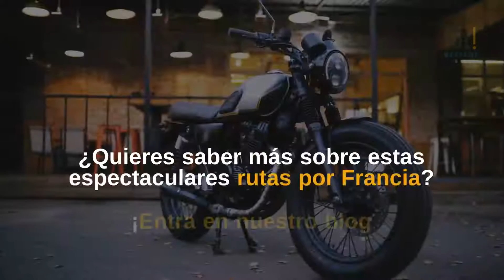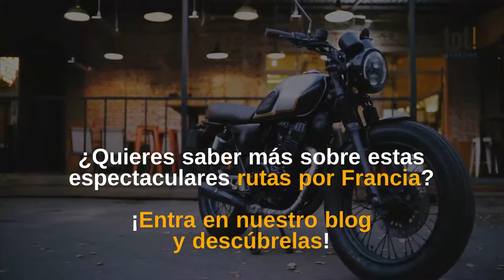4 Rutas en moto por Francia para disfrutar conduciendo 🏍️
Disfruta de las mejores rutas en moto por Francia.

El Midí francés:
Tiene 700 km y hace frontera con Andorra.
Es una magnífica zona para comenzar la primera de nuestras rutas en moto por Francia.

De Orleans a Mont St. Michel:
Partimos de Orleans hacia Caen.
Finalmente, nos dirigiremos hacia el monte Saint Michel a 130 km de distancia.

De Burdeos a Nantes:
La tercera de las rutas en moto por Francia nos lleva hacia otras dos ciudades espectaculares, Burdeos y Nantes.
Este recorrido consta de 352 km.

De Nantes a Orleans:
Recorrido de 247 km que parte en Nantes.

Desde Nantes iremos hasta Amboise.
Y desde allí, tomaremos rumbo a Orleans disfrutando de 88 km de carretera.

Si quieres saber más, ¡visitanos en nuestro blog!

❓ ¡𝐑𝐞𝐬𝐮𝐞𝐥𝐯𝐞 𝐭𝐨𝐝𝐚𝐬 𝐭𝐮𝐬 𝐝𝐮𝐝𝐚𝐬 𝐬𝐨𝐛𝐫𝐞 𝐞𝐥 𝐬𝐞𝐜𝐭𝐨𝐫 𝐝𝐞 𝐥𝐚 𝐚𝐮𝐭𝐨𝐦𝐨𝐜𝐢ó𝐧, 𝐬𝐚𝐥𝐮𝐝, 𝐯𝐢𝐝𝐚 𝐲 𝐡𝐨𝐠𝐚𝐫 𝐞𝐧𝐭𝐫𝐞 𝐨𝐭𝐫𝐨𝐬 𝐞𝐧 𝐧𝐮𝐞𝐬𝐭𝐫𝐨 𝐛𝐥𝐨𝐠! 👉 𝐡𝐭𝐭𝐩𝐬://𝐰𝐰𝐰.𝐚𝐬𝐬𝐞𝐠𝐮𝐫.𝐜𝐨𝐦/𝐭𝐨𝐭𝐦𝐚𝐠𝐚𝐳𝐢𝐧𝐞/